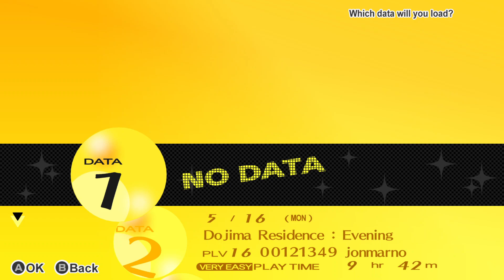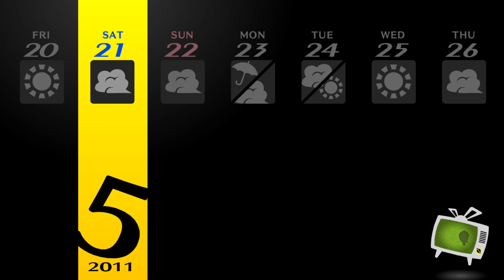#9 persona 4 golden : gameplay (PC HD 60fps)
Persona 4 Golden PC HD 60 FPS

story synopsis:

The story in this game begins when the main character, Yu Narukami, moves from the hustle and bustle of the city, to a rural area called Inaba to live with his uncle who is a detective. He was transferred to Inaba because his parents worked abroad. However, only a short time after his arrival in Inaba, cases of sadistic murder occurred in the area. This is made even worse when this murder mystery begins to threaten the people closest to our protagonist.

With the help of his friends at his new school, will Yu Narukami be able to uncover the mystery behind these murders?

sinopsis cerita :

Cerita dalam game ini dimulai saat pemeran utama, Yu Narukami, berpindah dari hiruk pikuknya perkotaan, ke daerah pedesaan bernama Inaba untuk tinggal dengan pamannya yang merupakan seorang detektif. Ia dipindahkan ke Inaba karena orangtuanya yang bekerja di luar negeri. Namun, hanya dalam kurun waktu yang singkat setelah kedatangannya di Inaba, terjadilah kasus-kasus pembunuhan sadis di daerah tersebut. Hal ini diperburuk lagi ketika misteri pembunuhan ini mulai mengancam orang-orang terdekat dari protagonis kita ini.

Dengan bantuan dari teman-temannya di sekolah barunya, akankah Yu Narukami dapat menguak misteri dibalik pembunuhan-pembunuhan tersebut?